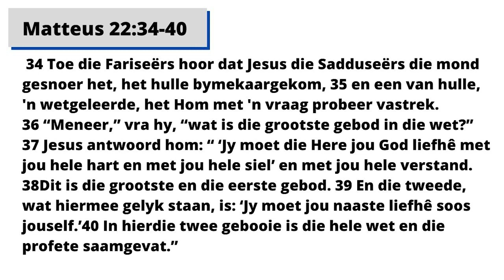Quellerina Gemeente Erediens 29 Oktober 2023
Ds Phil Gräbe
Skriflesing: Matteus 22:34-40
"Die spel van lewe"